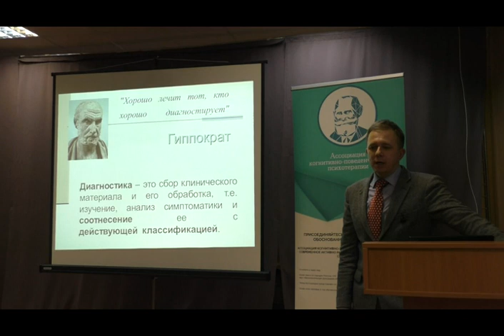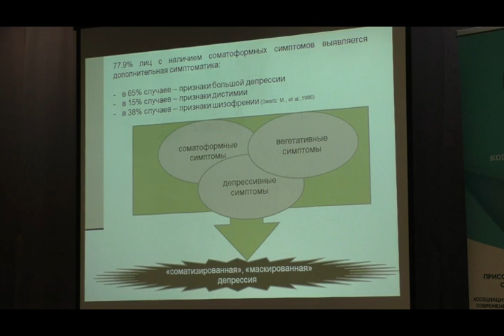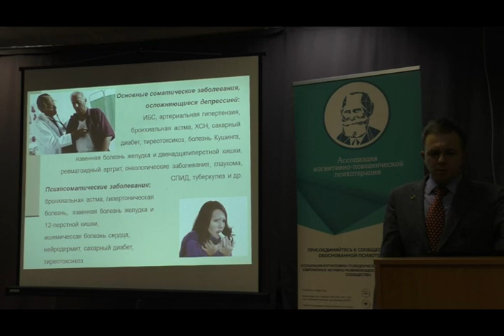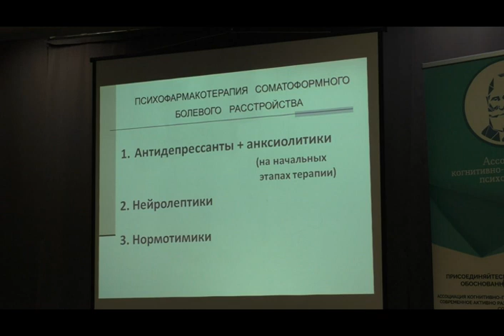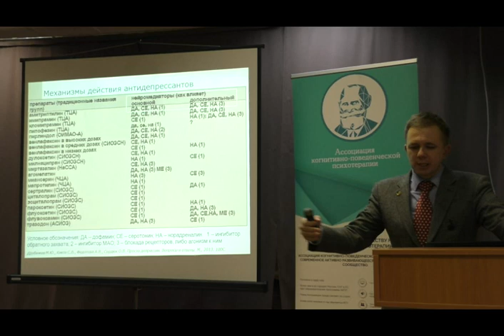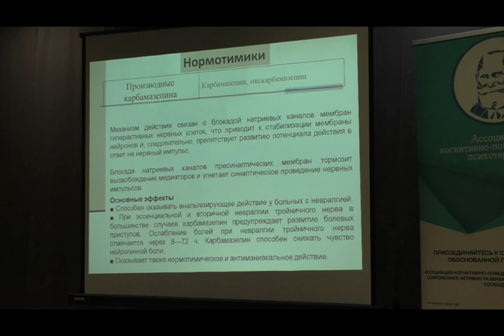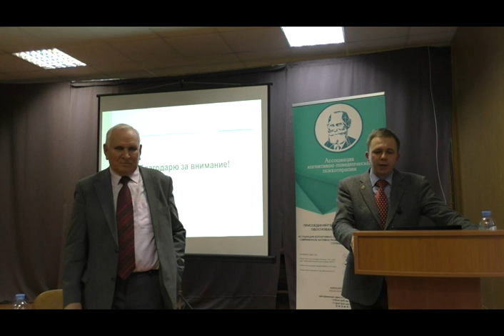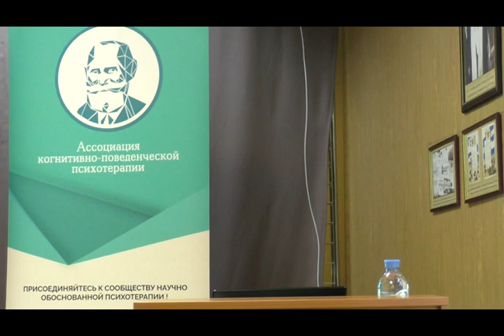Абриталин Евгений Юрьевич Соматоформные расстройства проблемы диагностики и лечения